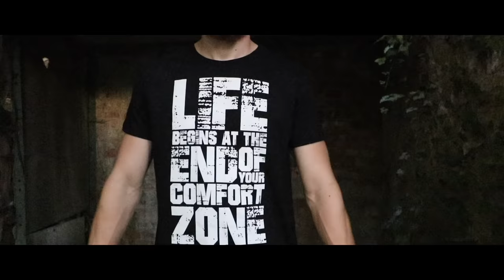KM2000 Messer der Bundeswehr von Eickhorn - Outdoor Ausrüstung Review | Fritz Meinecke - Gear